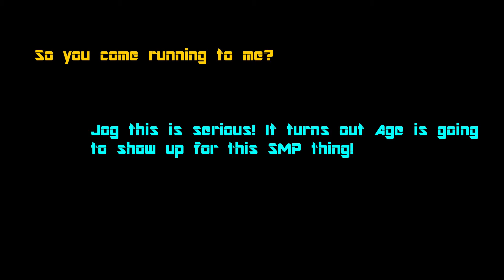The Lab | Minecraft 1.13 SMP Episode 2: Beach House!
I need a favor.